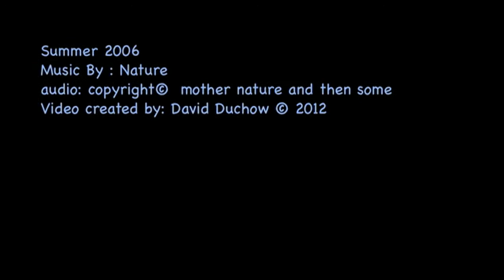Summer 2006 (David Duchow)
a colour field experiment... Summer 2006. Duchow.